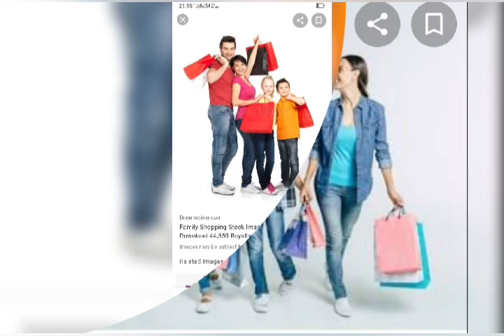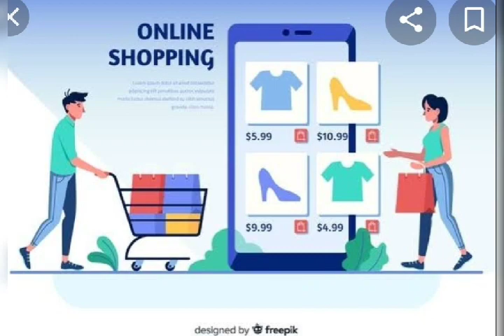நீங்கள் தீபாவளி சாப்பிங் பண்ணபோறிங்களா அப்போ இந்த வீடியோ பார்த்துட்டு போங்கள்?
இந்த தீபாவளி நம்முடைய சிறு வியாபாரிகளுக்கு புத்துயிர் தருவதாக இருக்கட்டும்.